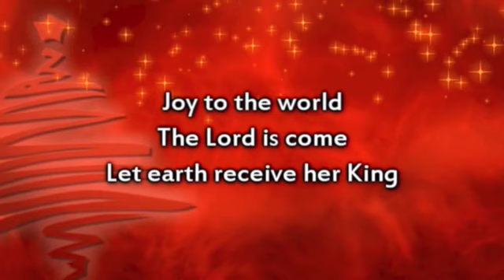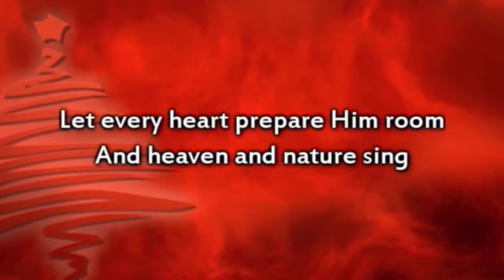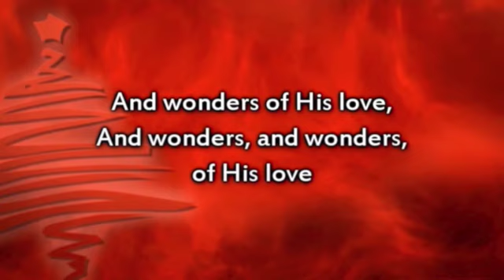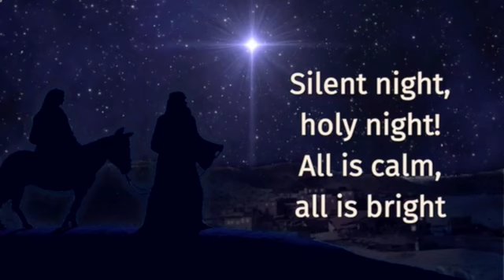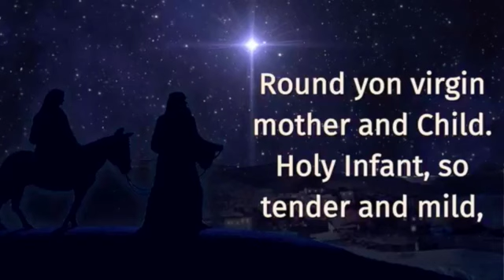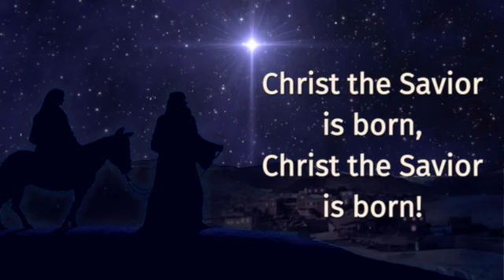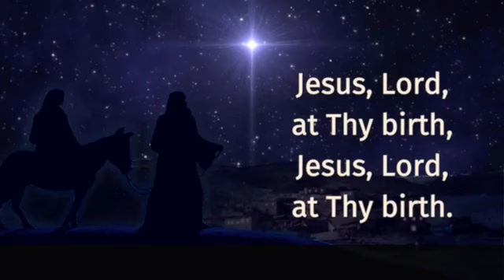Christmas Eve Service Dec. 24, 2020 SD 480p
Christmas Eve service for Faith UMC.